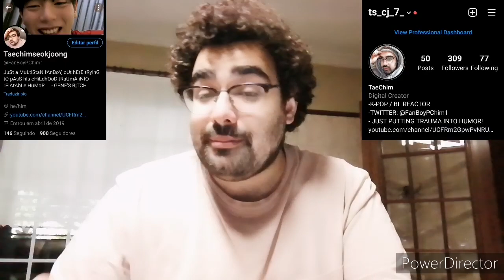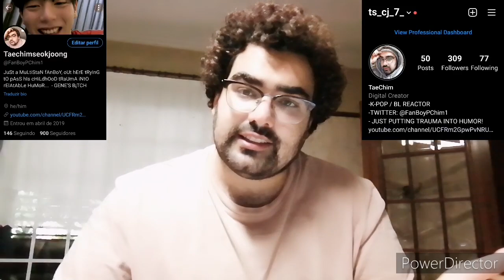Light On Me - 새빛남고 학생회 | EP.5 & 6 REACTION – TAECHIMSEOKJOONG (TROUPLE?!? 😅)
If you wish to use any of my video in yours please make sure to credit me! Thanks for understanding. THANKS!